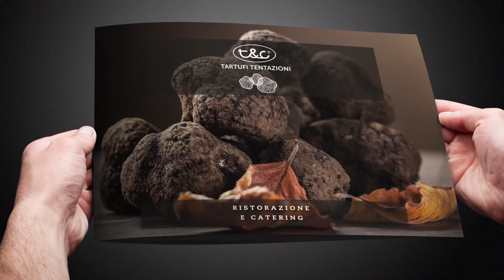T&C TRUFFLES IS...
T&C truffle company is founded on dedication, energy and commitment on bringing forward our unique and special passion: truffle.
Our products are ready to use and accessible to all: EASY to use in cooking, VERSATILE, DIGESTIBLE and TOP QUALITY. You can use them as you like… because all is truffle- able!

Click and discover T&C truffle on our web site. Keep in touch with us to know big chefs recipes from Italian and international cooking